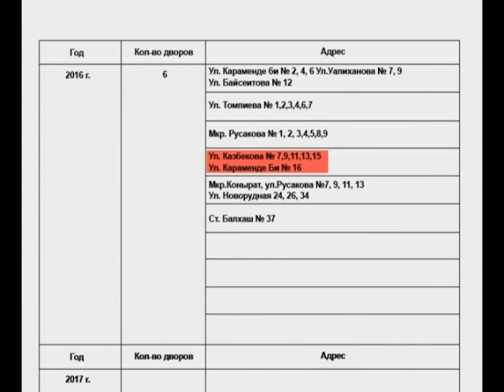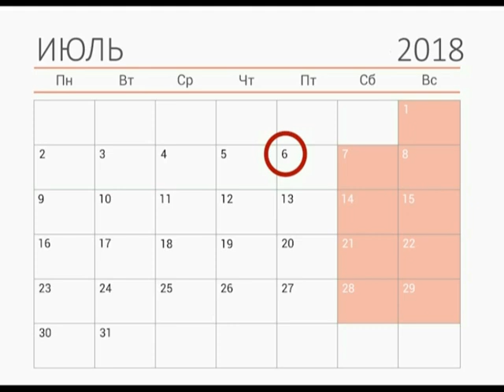Новости Балхаша 26.06.2018